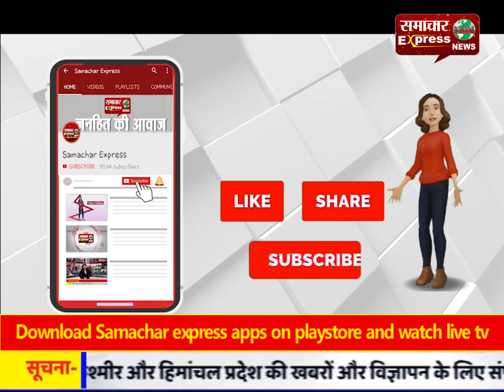मिड-डे मील में 81 बच्चों में बांटा एक लीटर दूध